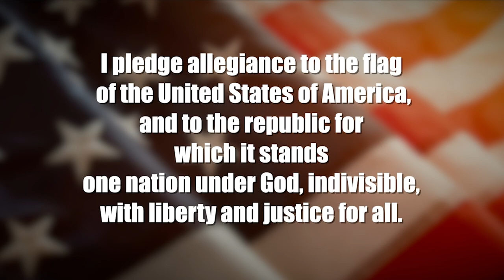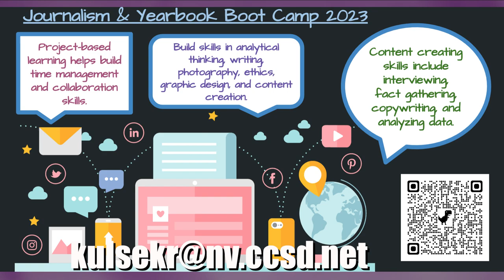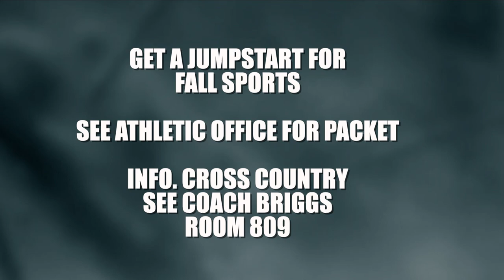5/15/2023 CMTV VIDEO ANNOUNCEMENTS